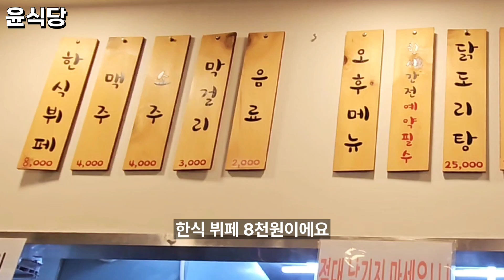8000원 무한리필 한식뷔페,매일새벽 텃밭에서 직접키운 재료로 직접 만드시는 엄마손맛 집밥느낌 맛집 !미친가성비의 무제한 배터지게 먹을수 있는 동네 숨은맛집 대공개!!!!!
방학동 윤식당
내돈내먹리뷰

[카카오맵] 윤식당
서울 도봉구 해등로 264 (방학동)